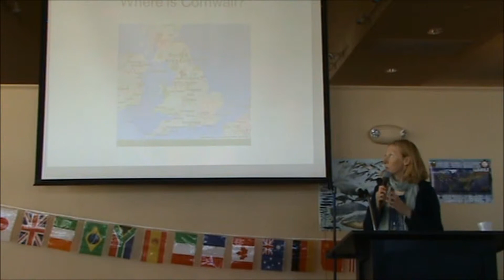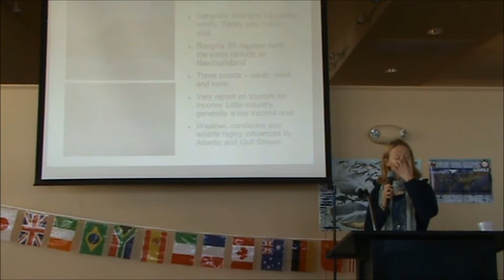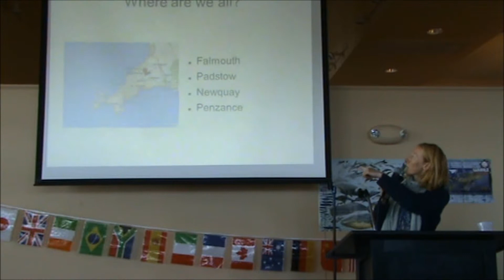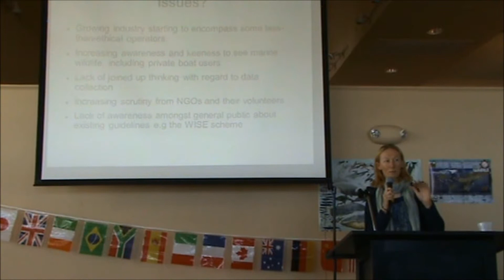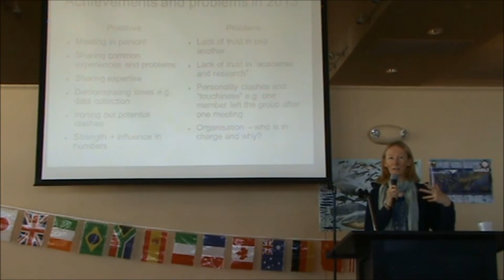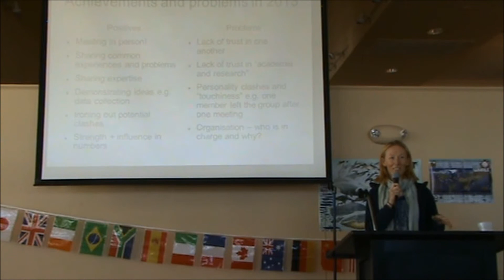Hannah Jones on new initiative: Cornwall Marinelife Boat Operators Association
Hannah Jones of Marine Discovery Penzance discusses the Cornwall Marinelife Boat Operators Association, a new initiative. Talk at the International Whale Watch Conference at Gloucester, Massachusetts on November 4th 2013. Hannah gives an overview of the organisation, its aims and achievements.